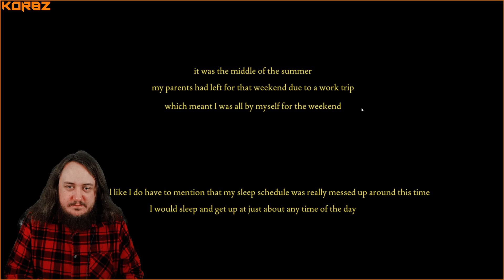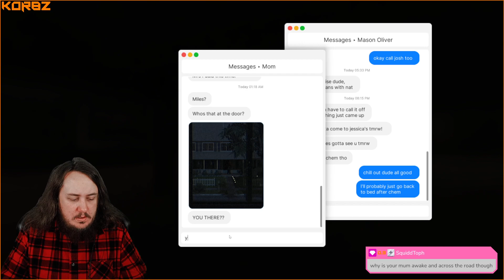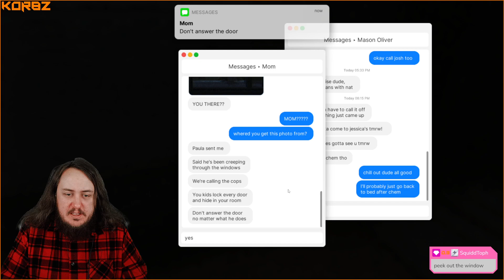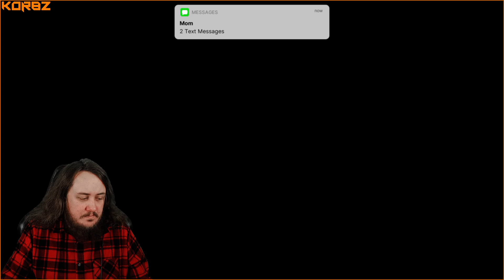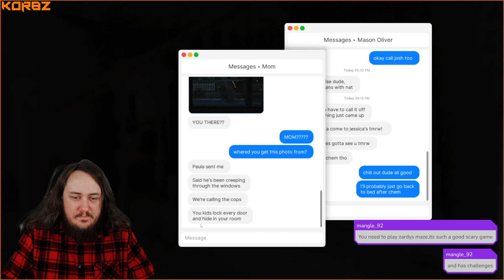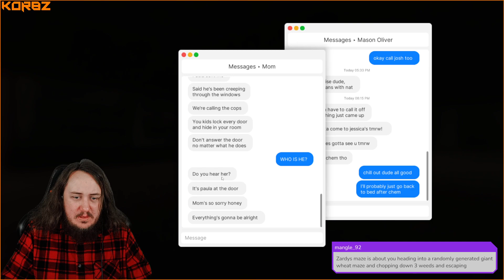Fears to Fathom: Home Alone Playthrough | Twitch VOD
The latest and greatest clips and highlights of K0R8Z on Twitch.